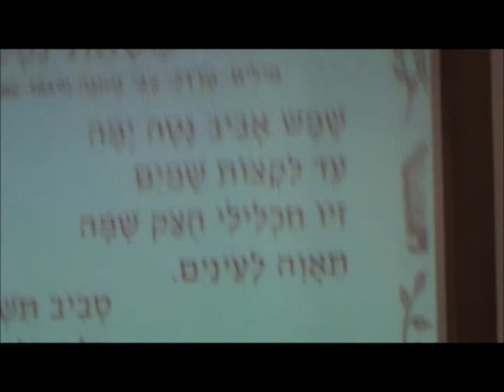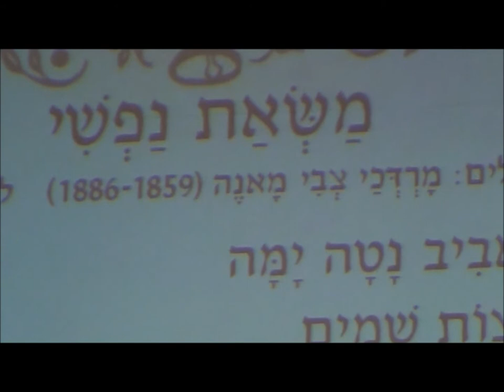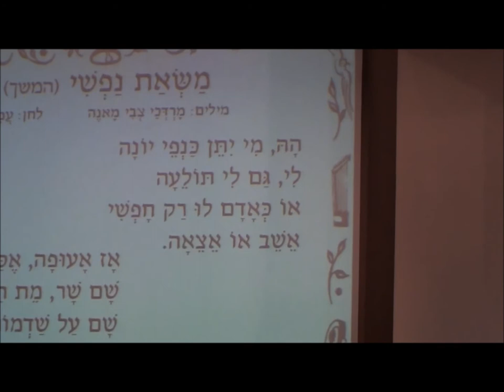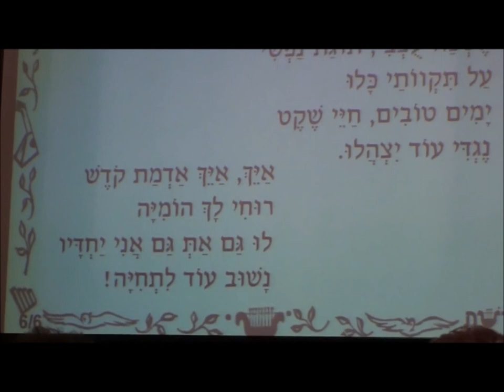זמרשת: משאת נפשי, כולל הסבר על השיר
משאת נפשי |
מילים: מרדכי צבי מאנה |
לחן: עממי |
ביצוע: נגה אשד |

מתוך הסדרה "נגה אשד מספרת ושרה עם הקהל מאוצר השירים של זֶמֶרֶשֶת" |
המפגש האחרון: "חֲלוֹם חֵרוּת יַחְדָּיו נַגְשִׁימָה" - מדיכוי ומצוקה לעולם חופשי |
15.3.12,  בית יד לבנים, רחובות |

צילום: זמרשת